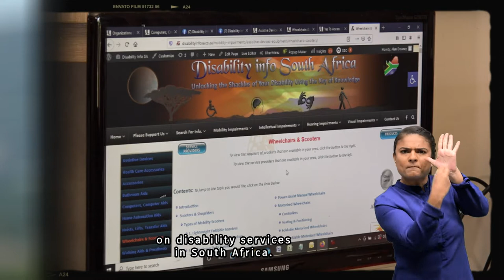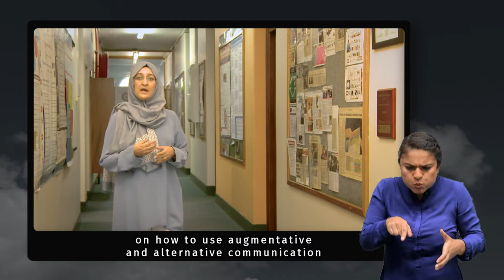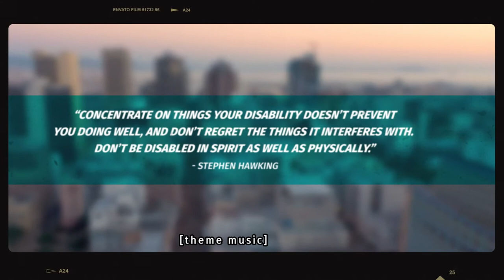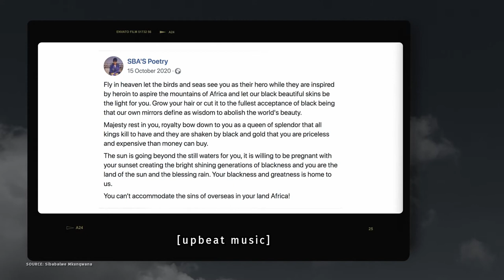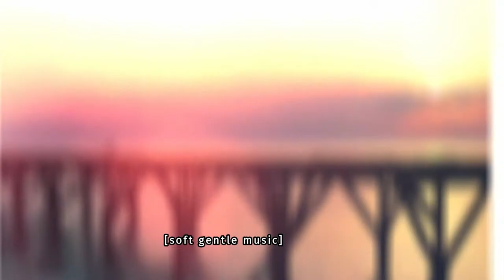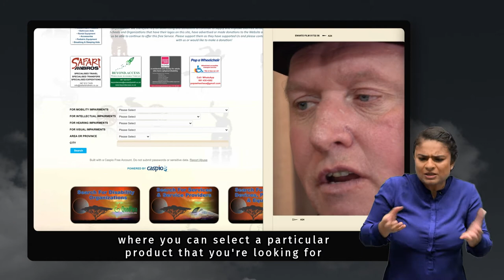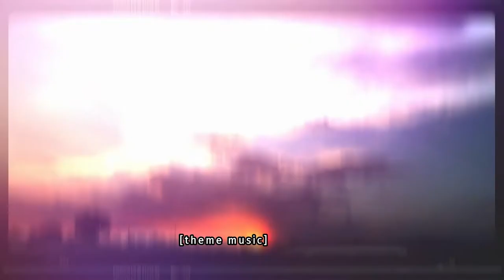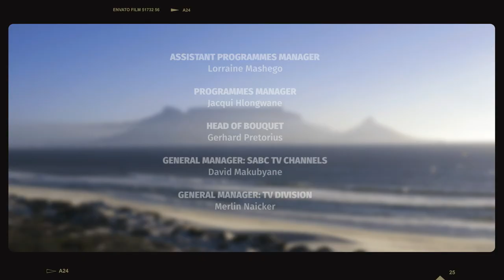How assistive technology has enabled persons with disabilities to make themselves heard